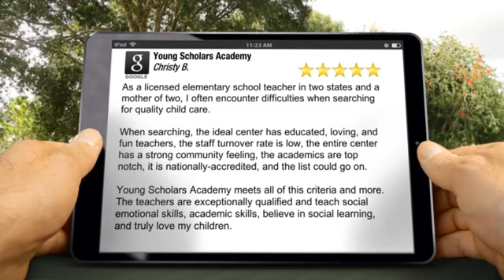Young Scholars Academy Colorado Springs Teriffic 5 Star Review by Christy B.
New Rating

As a licensed elementary school teacher in two states and a mother of two, I often encounter difficulties when searching for quality child care.

When searching, the ideal center has educated, loving, and fun teachers, the staff turnover rate is low, the entire center has a strong community feeling, the academics are top notch, it is nationally-accredited, and the list could go on.

Young Scholars Academy meets all of this criteria and more. The teachers are exceptionally qualified and teach social emotional skills, academic skills, believe in social learning, and truly love my children.

Young Scholars Academy
5815 Tutt Center Point
Colorado Springs CO
80922